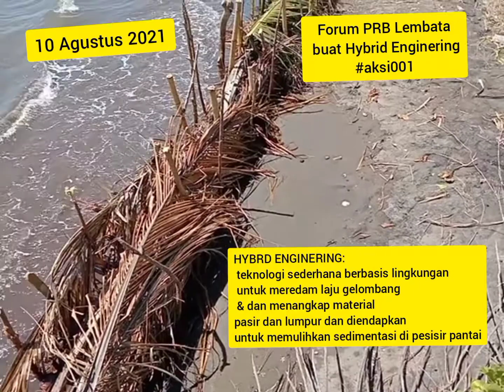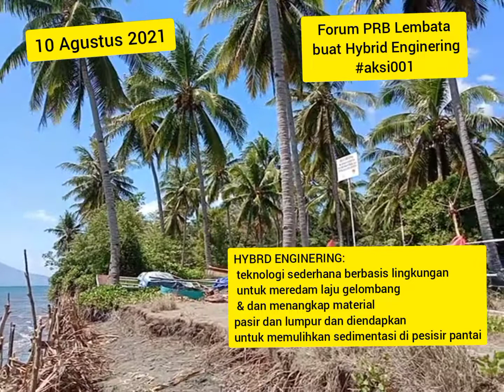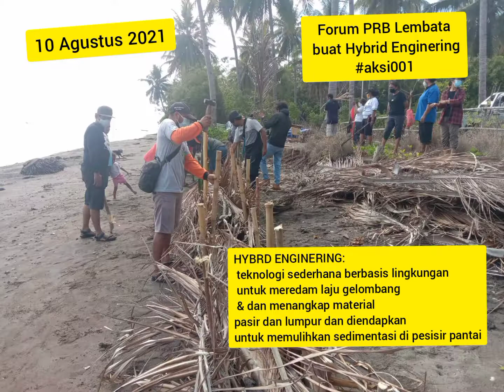Selamatkan Pantai SGB Bungsu_Forum PRB Lembata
Selasa, 10/08/2021
Sejumlah komunitas yang tergabung dalam Forum PRB Kabupaten Lembata memulai aksi pencegahan abrasi Pantai SGB Bungsu Lewoleba dengan membuat perangkap sedimen atau hybrid enginering. Dengan bahan sederhana seperti bambu, kayu, ranting dan dedaunan, para pegiat lingkungan ini berupaya membendung laju gelombng dan meningkatkan sedimen di pesisir pantai SGB Bungsu.ini merupakan aksi pertama dari serangkaian aksi lanjutan yang direncanakan. aksi ini diharapkan dapat mencegah abrasi yang telah menggerus pantai SGB Bungsu hingga sekitar 80-an meter. SGB Bungsu adalah pantai landai yang jadi favorit liburan gratis warga Kota Lewoleba.